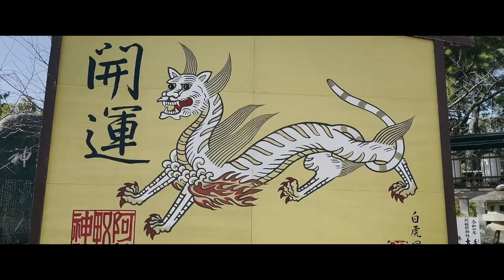【iPhone撮影】初詣をほぼiPhoneでPV撮影してみました。BMPCC6kPROが１割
今日の動画は、初詣PVをiPhoneとBMPCC6kPROで撮影してきました。
ジンバルはDJI OM4 SEです。

撮影で使った機材
bmpcc6k

「映像をもっと楽しく」をテーマに動画をアップしています。

質問・メッセージはコメント欄に書き込んでください！